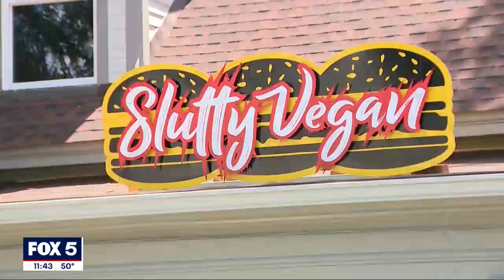Georgia teen murdered on Mother's Day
Christian White got a fresh start after a troubled past, but just as he was getting his life all together, he was murdered in Clayton County.